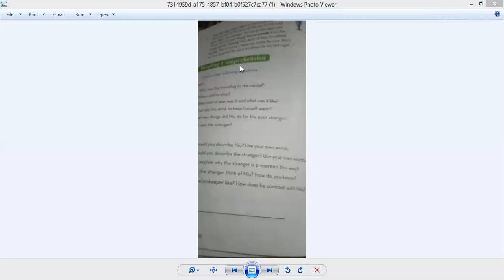English Class VII 13 August 2020 Part 2